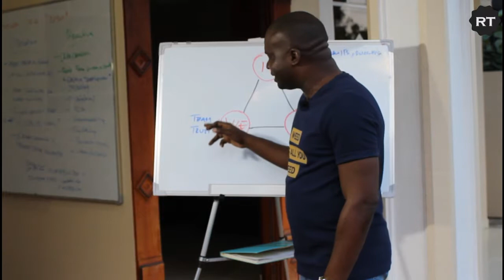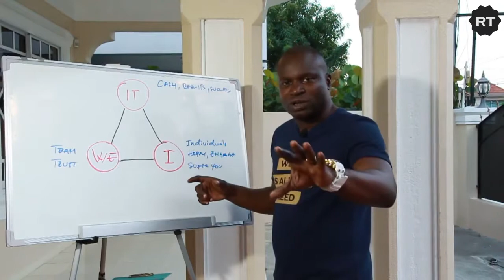3 Dimensions du succès